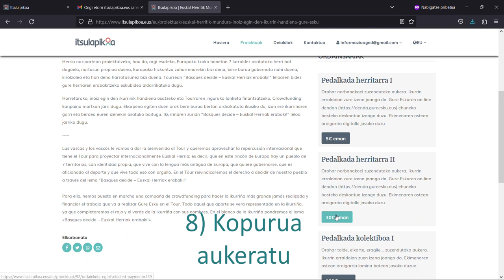Crowfunding tutoriala - Euskal Herritik Mundura - Inoiz egin den ikurrin handiena Gure Esku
Euskal Herritik Mundura - Inoiz egin den ikurrin handiena Gure Esku

Inoiz egin den ikurrinik handiena osatzeko eta Tourraren inguruko lanketa finantzatzeko, Crowdfunding kanpaina martxan jarri dugu. Ekarpena egiten duen orok bere burua bertan ordezkatuta ikusiko du.